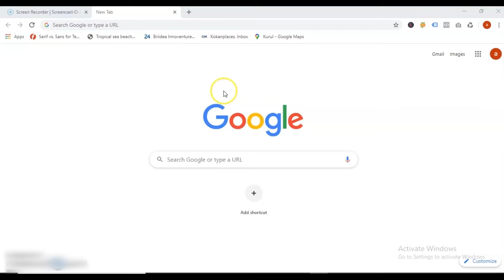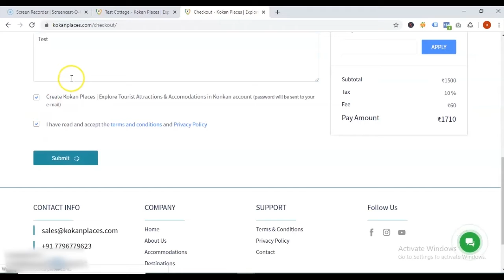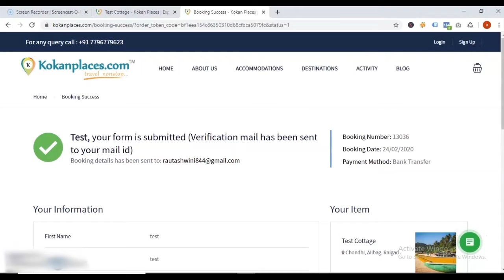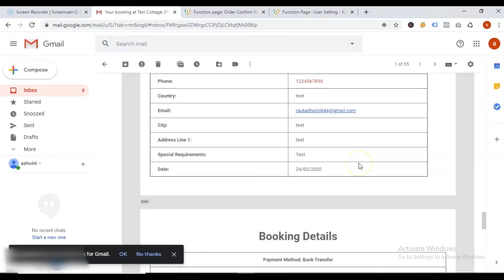Book your stay in kokan | Budget hotel booking | How to book a room for anyone. (kokanplaces.com)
This video will help you with how to search & check availability for hotels/rooms in a specific location.